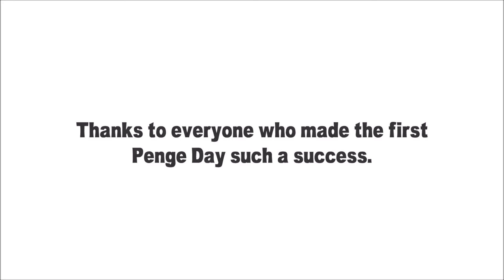Penge Day 2015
Thank you to everyone who made Penge Day such a success.